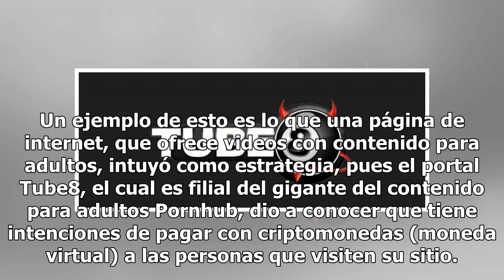Página erótica ofrece pagar a usuarios por ver material para adultos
En el mundo hay sucesos que dejan con la boca abierta a las personas que se topan con ellos, ya que en la lucha por llamar la atención, algunas ofertas suelen ser de lo más llamativas. Un ejemplo de esto es lo que una página de internet, que ofrece videos con contenido para adultos, intuyó como estr...